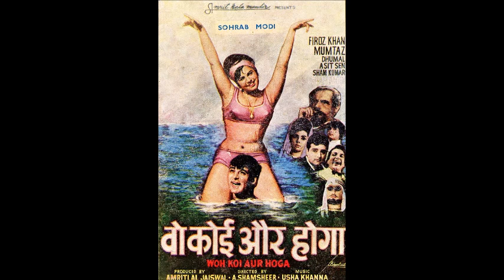Pyaar Milega Jab Na Kahin Mohammad Rafi Usha Khanna Woh Koi Aur Hoga Usha Khanna Lyrics Asad Bhopali